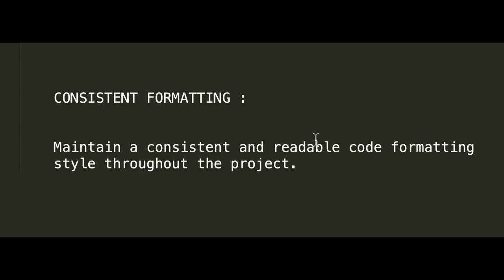3 TOP CLEAN CODE PRACTICES | CLEAN CODE PRACTICES 3 TOP InterviewDOT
Certainly! Here are the top 5 clean code practices in short points:

1. **Meaningful Names:** Use clear and descriptive names for variables, functions, and classes that convey their purpose.

2. **Simplify and Refactor:** Keep code simple, avoid duplication, and break down complex logic into smaller, focused functions or methods.

3. **Consistent Formatting:** Maintain a consistent and readable code formatting style throughout the project.

4. **Use Comments Sparingly:** Write self-explanatory code, and use comments only when necessary to clarify complex sections.

5. **Single Responsibility Principle:** Ensure that functions and classes have a single, well-defined purpose, following the principle of "do one thing and do it well."

Following these clean code practices will result in code that is easier to understand, modify, and maintain, leading to more efficient collaboration and fewer bugs in your projects.